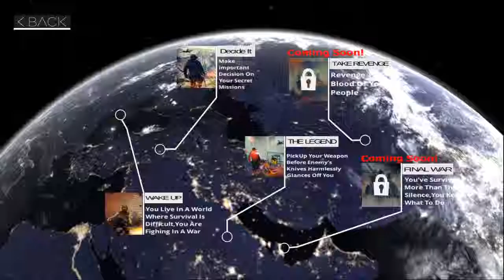Battle of Bullet Episode 1 Mission 1